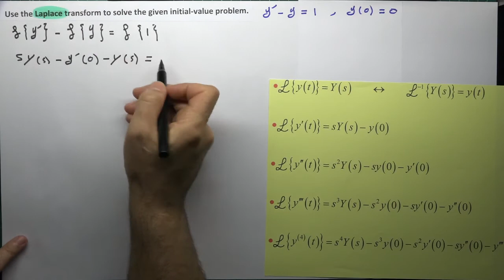Differential Equations: Solving initial-value problems-1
Differential Equations, Using  the Laplace transform to solve the given initial-value problems , for university students. The language of explanation is Arabic in addition to English when it is required.
BY: Mohammad Daradkeh